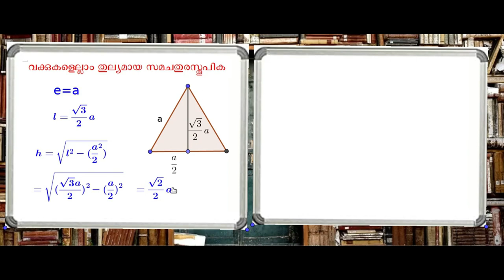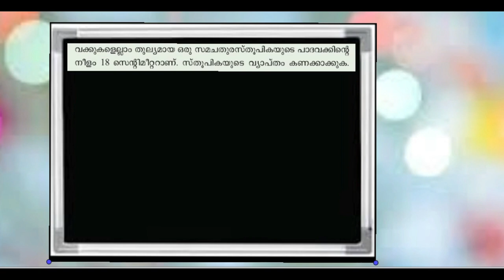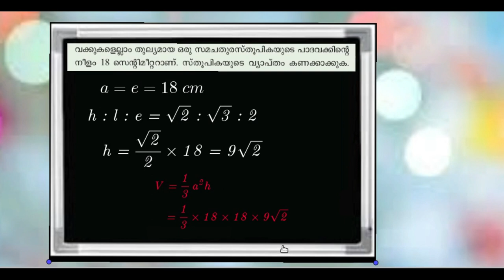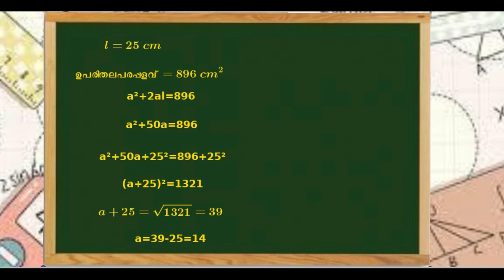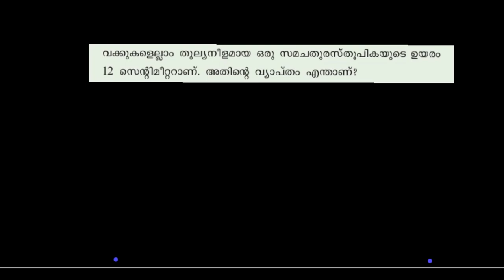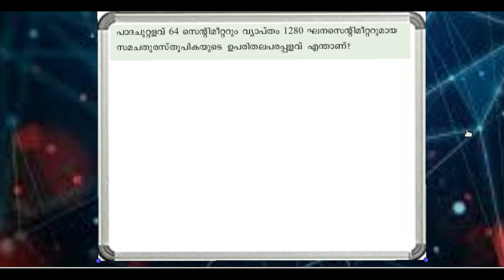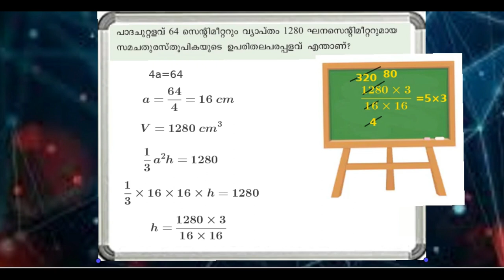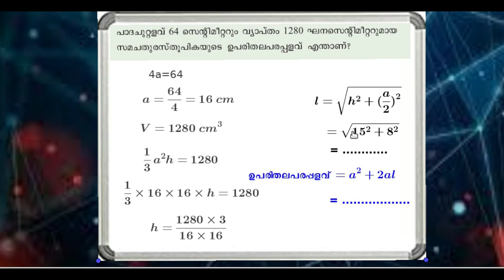Maths period /std 10/ഘനരൂപങ്ങൾ 07